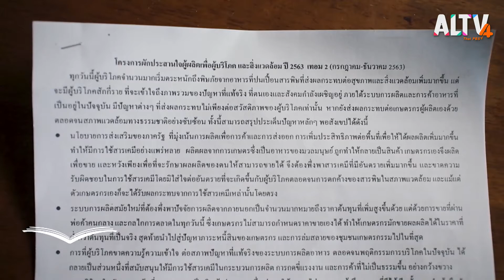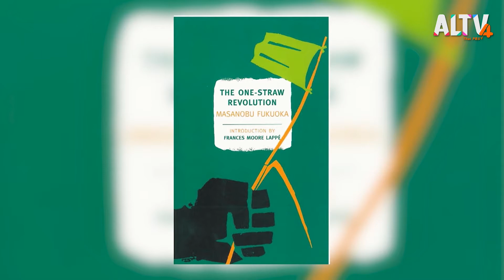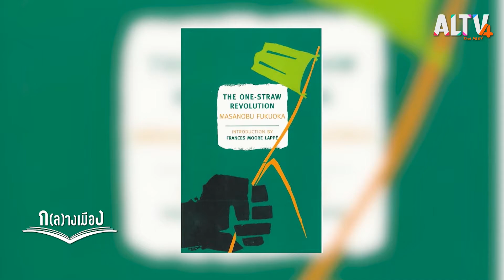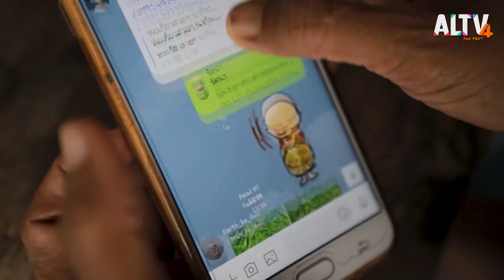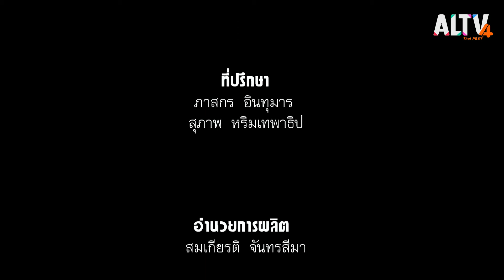สวนผักประสานใจ l ก(ล)างเมือง (4 ม.ค. 64)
Community Supported Agriculture หรือ CSA คือ ระบบที่เรียกชื่อแบบไทย ๆ ว่าเกษตรกรรมเกื้อกูล โดยชุมชนเป็นระบบตลาดแบบสมาชิก ซึ่งเกิดขึ้นจากการร่วมมือกันของทั้งผู้ผลิตและผู้บริโภค ภายใต้จุดประสงค์เพื่อผลิตอาหารที่ดีมีคุณภาพด้วยความสัมพันธ์ที่ดีและเป็นมิตรต่อสิ่งแวดล้อม โดยให้ผู้บริโภคเป็นผู้จ่ายเงินลงทุนล่วงหน้า แล้วเกษตรกรเป็นผู้ผลิต เมื่อถึงเวลาเก็บเกี่ยวก็นำผลผลิตที่ได้ทั้งหมดมาแบ่งปันกัน ทั้งพืชผักผลไม้ไปจนถึงผลผลิตที่แปรรูป ความจริงแล้วนี่ถือเป็นช่องทางการตลาดรูปแบบหนึ่งที่ช่วยให้เกษตรกรอยู่รอดได้ ด้วยการมีสมาชิกที่เป็นผู้บริโภคเข้ามามีบทบาทในการช่วยผลิตเกิดเป็นความสัมพันธ์ ที่เหนียวแน่นยิ่งกว่าการซื้อขายปกติ สมาชิกสามารถเลือกได้ว่าอยากรับประทานพืชผักชนิดใด มีการทำข้อตกลงที่พอใจกันทั้งสองฝ่ายด้วยการทำ CSA ของแต่ละกลุ่มก็ไม่เหมือนกันเลย และก็ช่วยให้คนแต่ละห่วงโซ่อาหารมีความรับผิดชอบต่อกัน รวมถึงคนที่อยู่ไกลกันก็ได้มีโอกาสรู้จักกันมากขึ้นด้วย

ติดตาม ก(ล)างเมือง ทุกวันจันทร์-อังคาร เวลา 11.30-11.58 น. ทาง ALTV ช่อง 4 ทีวีเรียนสนุก
📌 รับชมได้ทาง